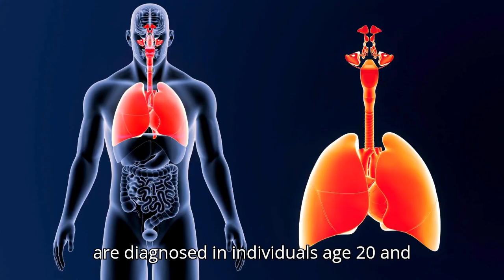Understanding Adult-Onset Asthma: Symptoms, Causes, and Treatment | Grip News 2M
Learn about adult-onset asthma, its symptoms, causes, and treatment options in this comprehensive video from Grip News 2M. Discover how to manage asthma effectively and live a normal, active life.